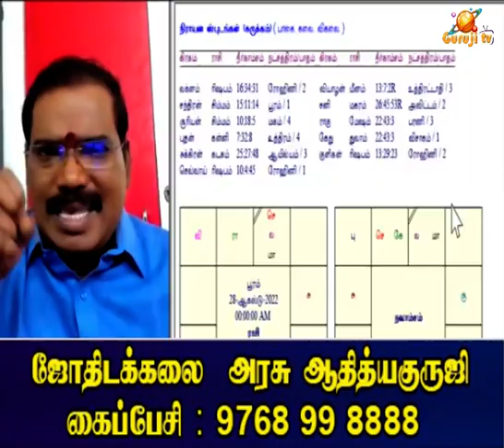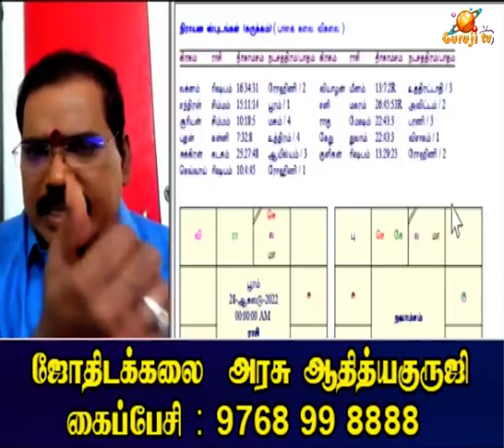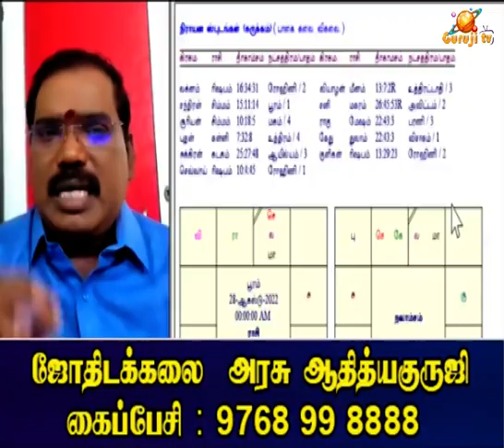Aspect of Rahu-Ketu conjunct planet -ராகு,கேதுக்களோடு இணைந்த கிரக பார்வை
ராகு-கேதுக்களோடு இணைந்த கிரகத்தின் பார்வை. ஜோதிடக்கலை அரசு ஆதித்யகுருஜி.